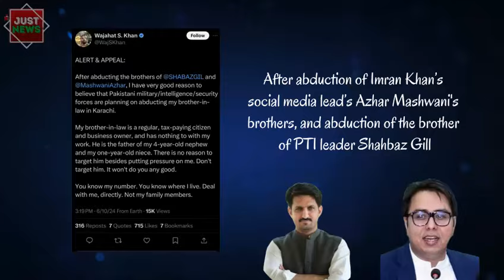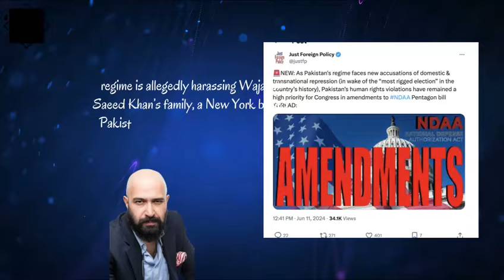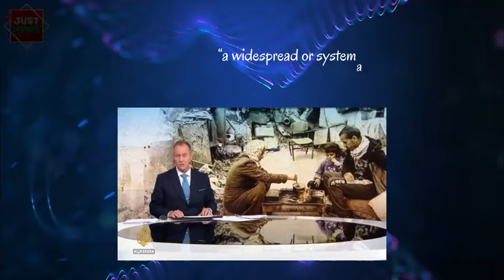Pakistan Global | Top News Stories I June 12th, 2024